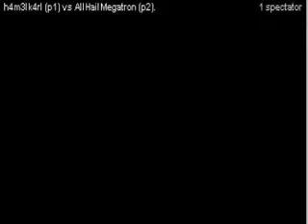h4m3lk4rl vs allhailmegatron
(OR)(UR)  h4m3lk4rl vs (UR) allhailmegatron